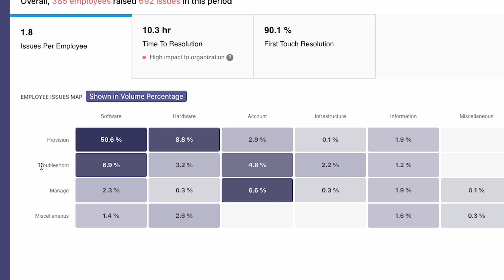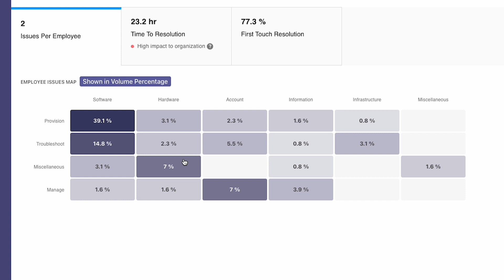The IT metrics you *should* be tracking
Chuck Adkins, Senior Vice President of Information Technology at Intercontinental Exchange, wants to build an IT environment where his colleagues and employees can focus on what matters.

But typical ITSM analytics miss the mark. That’s why he turned to Moveworks’ Employee Experience Insights, which use artificial intelligence (AI) to break down ticket data and understand exactly what’s happening to employees.

About Moveworks:
Moveworks is the agentic AI Assistant to empower your entire workforce.
It unifies every business system with natural language, giving employees one place to go to find information, automate tasks, and be more productive, increasing employee efficiency and satisfaction by streamlining everyday tasks.
Powered by an agentic AI infrastructure that leverages the world’s most advanced LLMs and our proprietary MoveLM models, the Moveworks AI Assistant understands employee requests, devises intelligent plans to achieve them, and then executes actions to complete tasks across application boundaries.
The world’s most recognizable brands like Databricks, Broadcom, Hearst, and Palo Alto Networks trust Moveworks to automate repetitive support issues, to provide a universal search interface, and for common use cases across different applications.